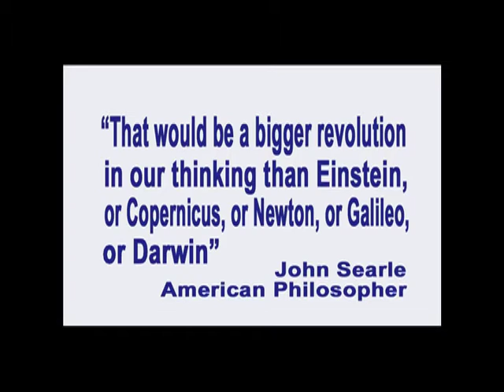55. Understanding Our Universal Will Does Not Equal Fatalism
In this episode of Exploring the Illusion of Free Will, recorded on February 7, 2012, producer and host George Ortega explains why fatalism is a mistaken and unproductive reaction to the truth that our lives are completely determined by forces outside of our control.